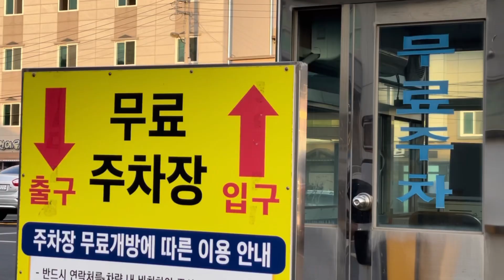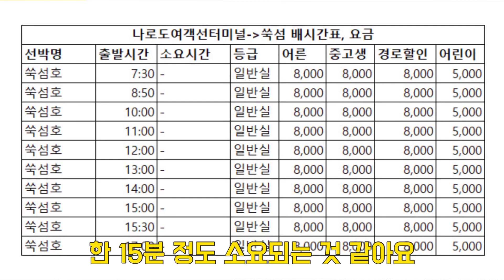[6시내고흥]나로도 회센터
올겨울 삼치회 꼭 드시길 바랍니다☺️

고흥이 더 궁금하다면 재생목록을 확인해주세요🌼